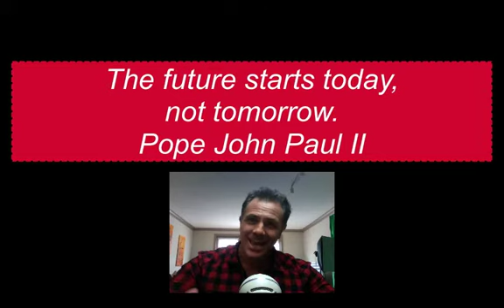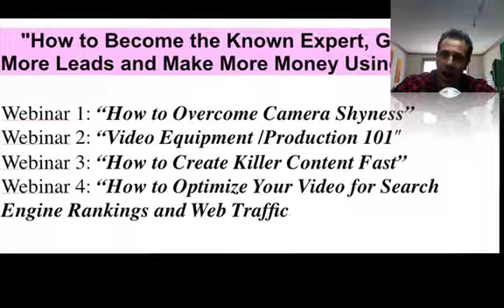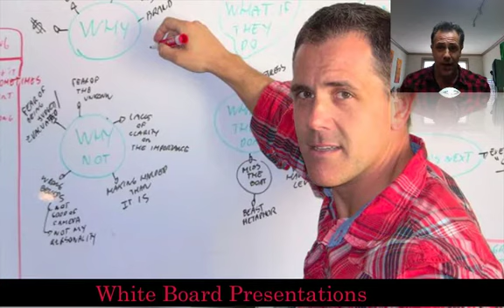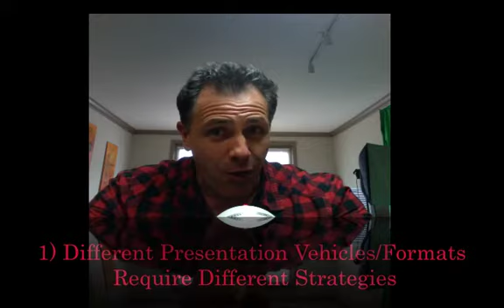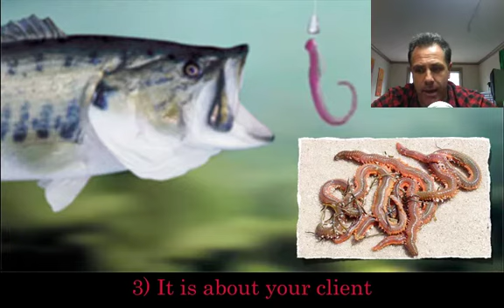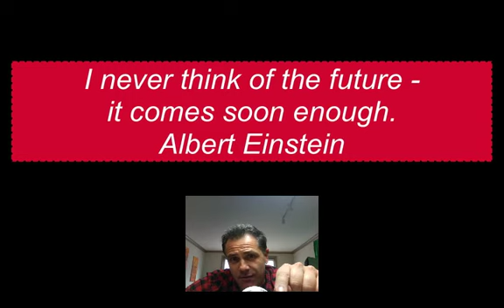Presentation Skills The Future Trend in Business Presentation and Public Speaking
Not too long ago, if you were really good at presenting one-to-one, you had a golden ticket. You could make as much money as you wanted to and help as many people as you could.

While this still holds true for some specific industries, this rule does apply for most  entrepreneurs, leaders and influencers in the marketplace anymore.

Don't give me wrong, one-to-one presentations still extremely important and they will always be critical in the sales process.

However, market forces (e.g., easy access to the internet, easy to use presentation technology, companies reducing marketing expenses) combined with changes in humor behavior (e.g., consumers have more choices, it is hard to get their attention, and the consumer's trust levels are at the all time low) are making extremely challenging for the professional who keeps presenting his products and services the same way he used to 10 years ago.

There is a trend that I that I call "Presentation Versatility" that is changing the landscape of business presentation and the requirements to be successful in the current and future marketplace.

Incorporate this trend, and become the leader who knows how to use presentations to influence people into action.